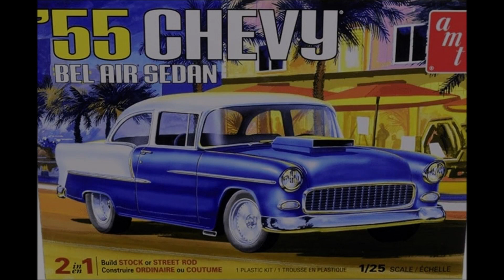Official Sr , KMA Group Build update 2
Terry Tribute Group Build
Hosted by
Brian at